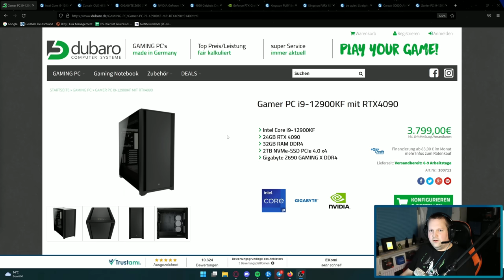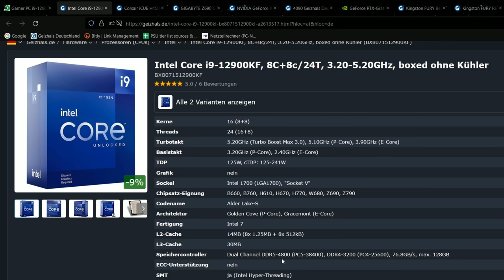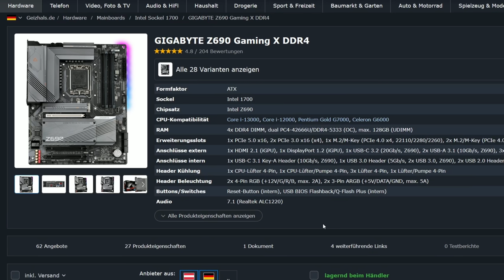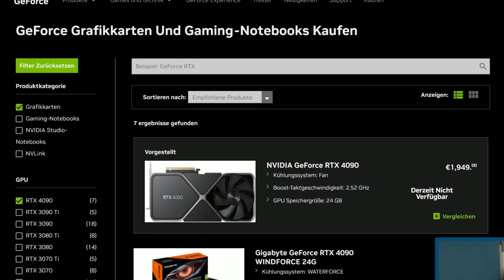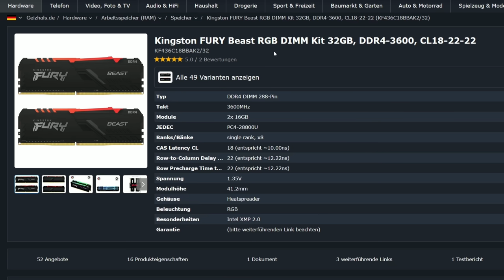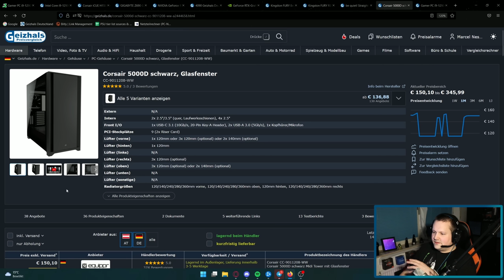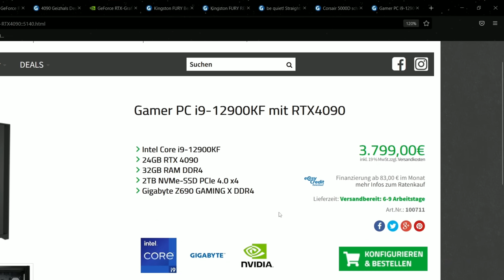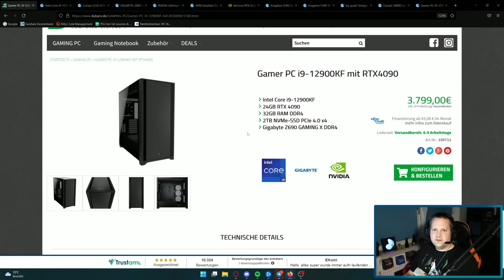DUBARO - Gamer PC i9-12900KF mit RTX4090 - Taugt der was?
▼ Empfehlungen ▼

 ⇘ Timestamps ⇙

00:00 - Einleitung
00:22 - Werbung
01:03 - Der PC
08:23 - Ergebnis/Fazit

⭐️ Quellenangaben ⭐️